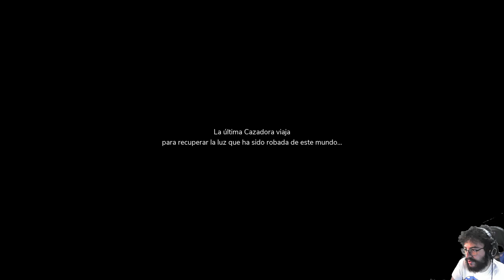The Pathless - cap.1 - La Arquera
Flechas al infinito.